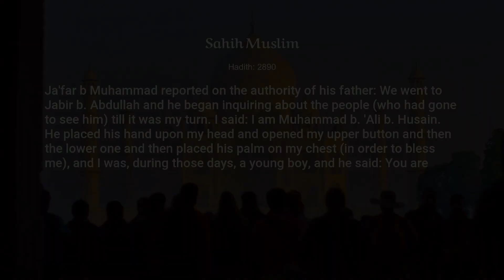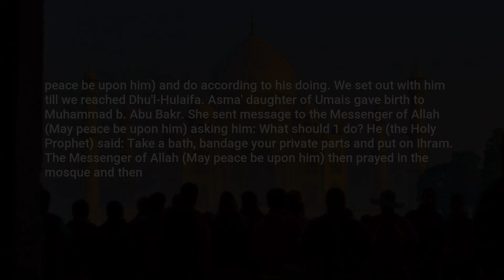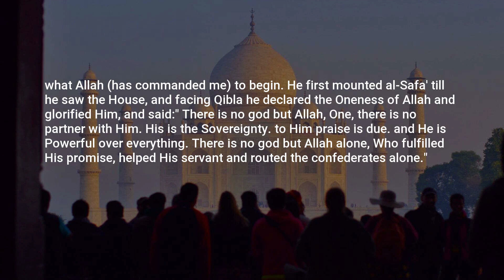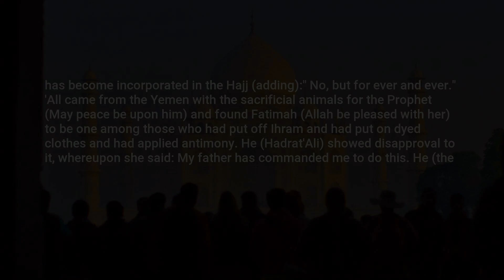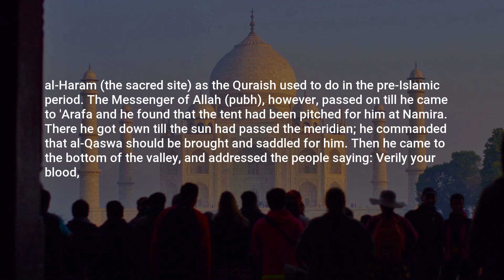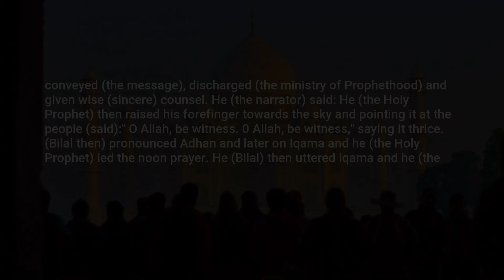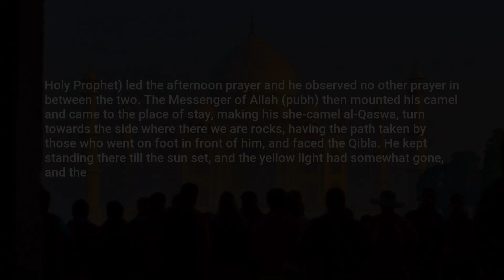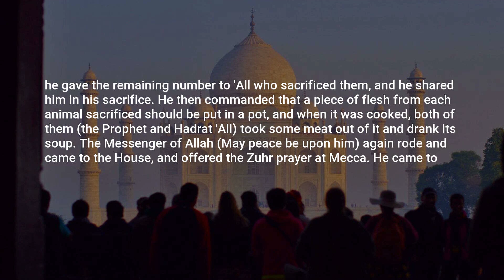Sahih Muslim, Hadith: 2890, The Book of Pilgrimage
Assalamu Alaikum,